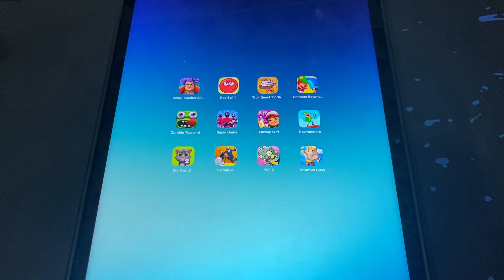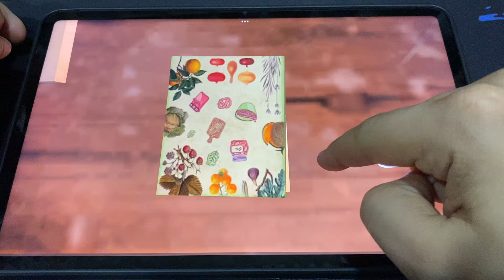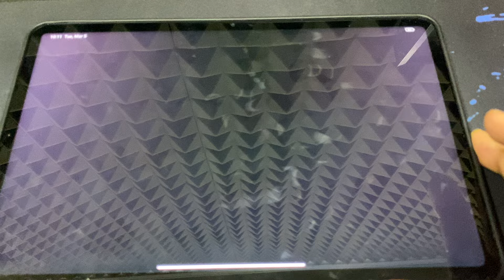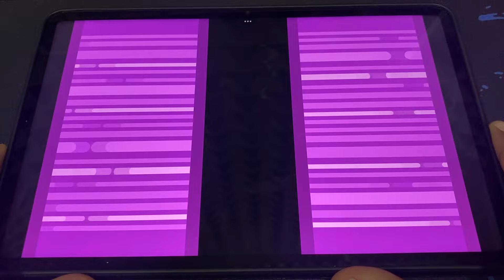Scary Teacher 3D,Red Ball 4,Troll Quest TV Show,Ultimate Bowmasters,Zombie Tsunami,My Talking Tom 2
Scary Teacher 3D,Red Ball 4,Troll Quest TV Show,Ultimate Bowmasters,Zombie Tsunami,My Talking Tom 2 - Games in this Video